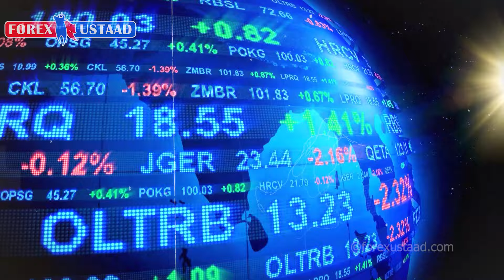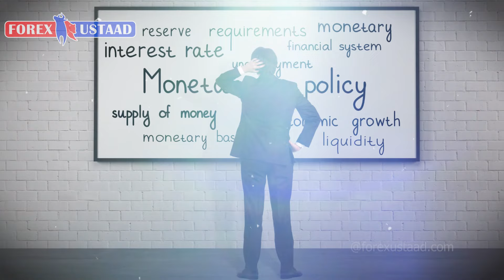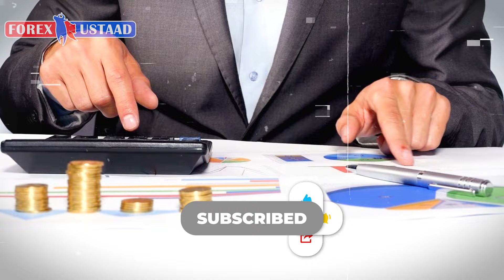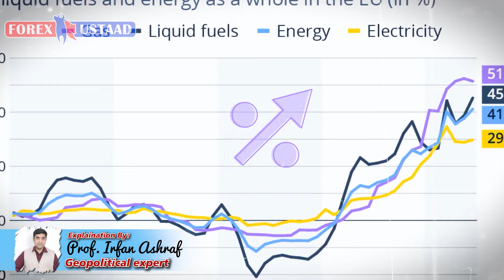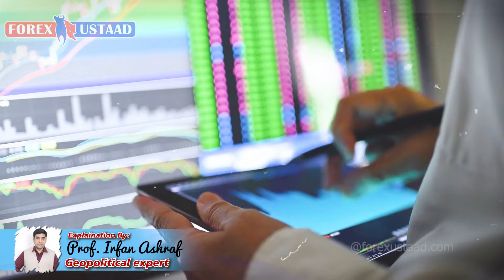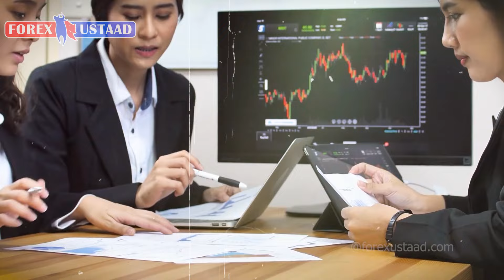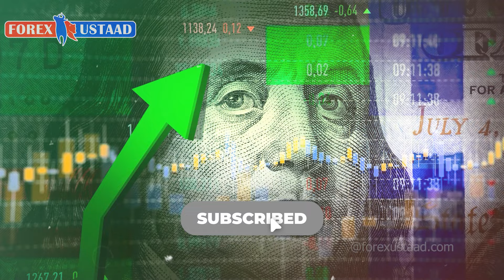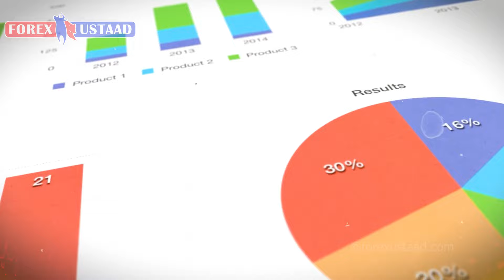What is the Jackson Hole Symposium? | Explained by Forexustaad| Who Invented It & Why It's Important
🏛️ What is the Jackson Hole Symposium? 🏛️

In this informative video, Forexustaad explains the significance of the Jackson Hole Symposium—one of the most important economic events in the world. Learn about the history of this annual gathering, who invented it, and why it attracts central bankers, economists, and financial leaders from around the globe. We’ll also discuss the key role of U.S. Federal Reserve Chair Jerome Powell, who often delivers highly anticipated speeches that can move global markets.

Discover why the Jackson Hole Symposium matters for traders, investors, and anyone interested in the global economy. Make sure to watch till the end for insights on how to use this event to inform your trading strategies!